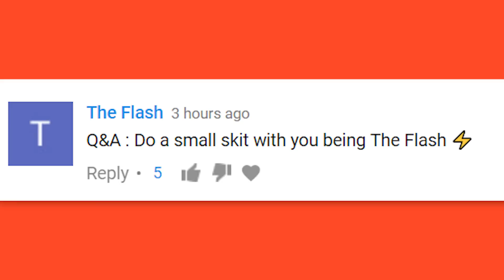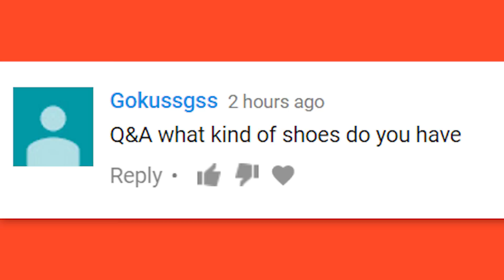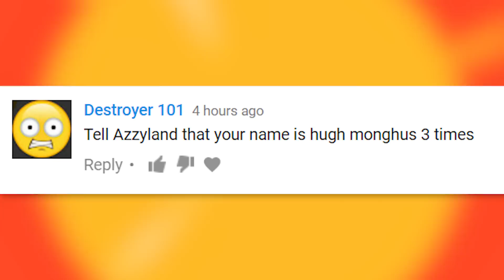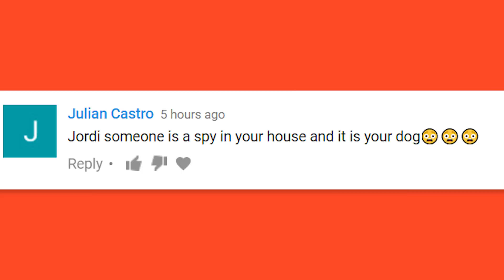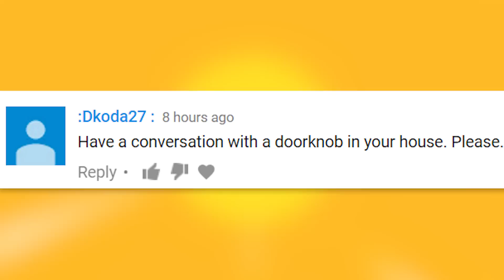IMPOSSIBLE KETCHUP BOTTLE FLIP! (Q&A Kwebbelkop)